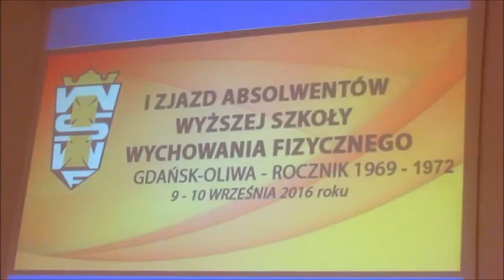Zjazd absolwentów WSWF (1969 - 1972).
Do Akademii Wychowania Fizycznego i Sportu zjechali absolwenci pierwszego rocznika Wyższej Szkoły Wychowania Fizycznego (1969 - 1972).
Podczas uroczystego otwarcia zjazdu, dokonanego przez Rektora AWFiS prof. nadzw. dra hab. Waldemara Moskę, nie zabrakło wspomnień, zarówno radosnych, jak i nostalgicznych.
A jutro? Dzień na sportowo, między innymi mecz piłki nożnej kobiet i mężczyzn, relacjonowany przez znakomitego komentatora sportowego Dariusza Szpakowskiego.